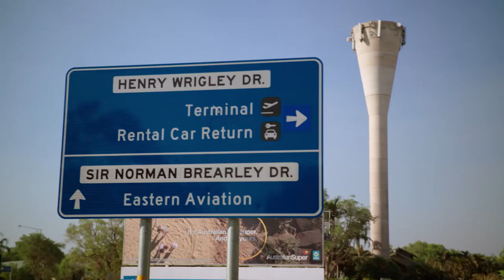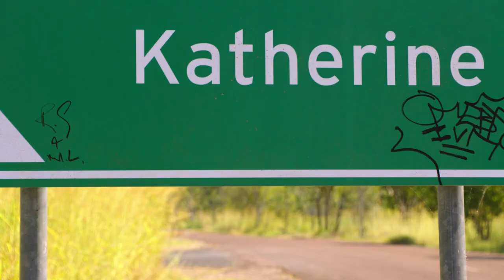LOCATION SCOUTS - Episode 6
The final episode of our documentary series following some of the crew behind the scenes of 'Top End Wedding'.